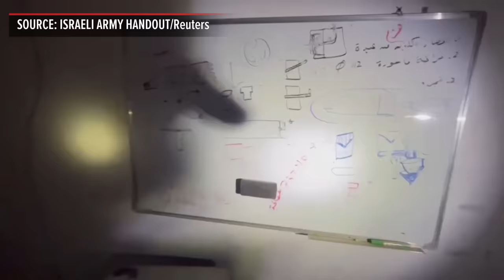Israel video said to show Hamas weapons lab under mosque | ABS-CBN News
The Israeli army released video on Monday (November 20) of what they described as a weaponry lab, under a mosque in Gaza City's Zaytun neighbourhood.

Army spokesman Daniel Hagari said that Israeli forces discovered a factory that produced weapons and unmanned aerial vehicles (UAVs) and a tunnel shaft in the search of the Gazan mosque.

Reuters was not able to independently verify the location or the date when the video was filmed.